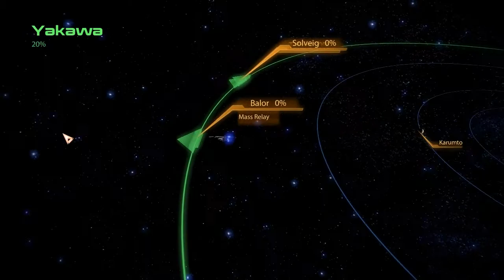Let's Play Mass Effect 2 - Part 98 (Firewalker DLC - Exploding Volcanoes)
Never again will I dive into a volcano.